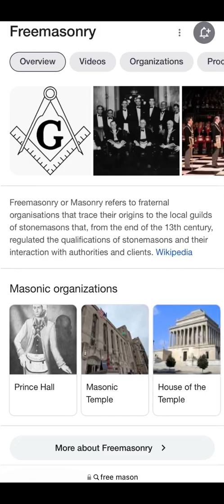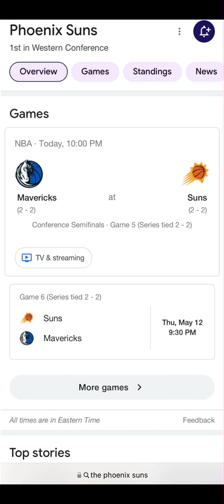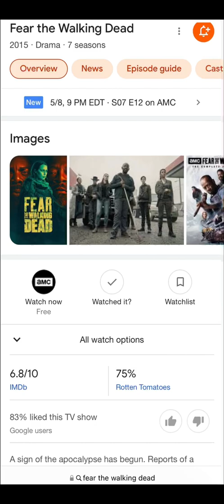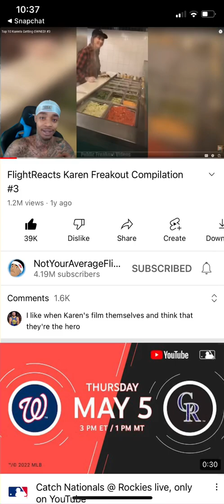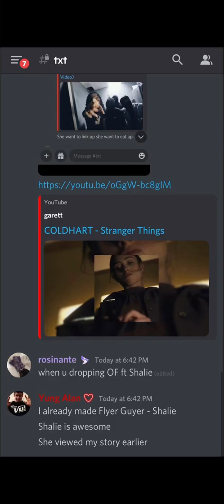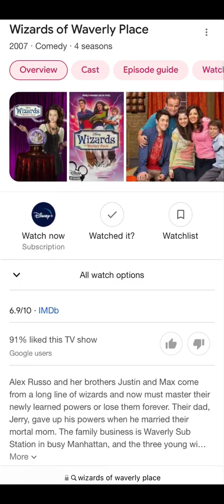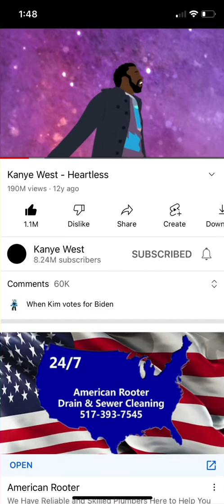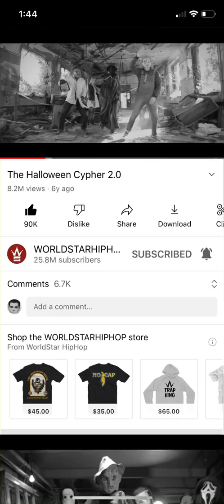Flyer Guyer - Spring Fling (prod. GL)